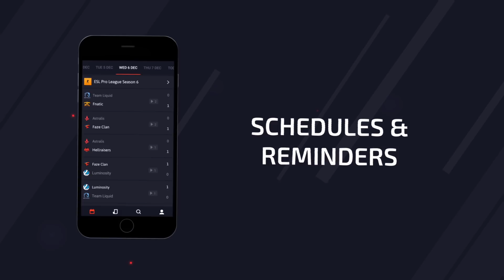KONIEC VP ?! VIRTUS.PRO ODPADA Z MAJORA, SNAX TROLL - ELEAGUE MAJOR DZIEŃ 3 - CSGO BEST MOMENTS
►Kupuj tanio skiny do CS:GO/BUY CHEAP CS:GO SKINS Z KODEM "matheo" 3% RABATU